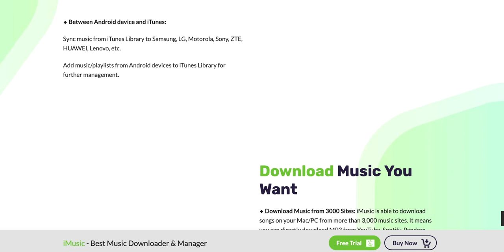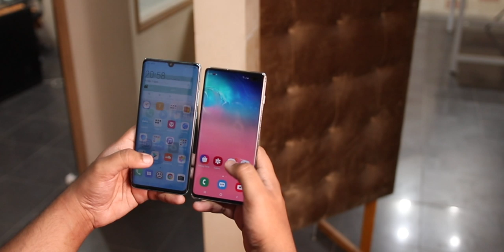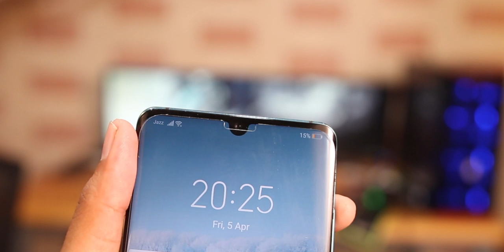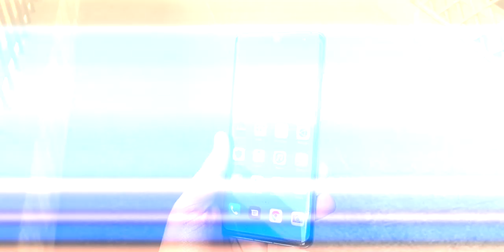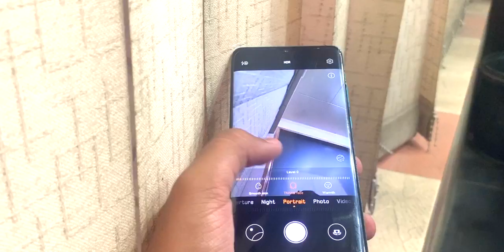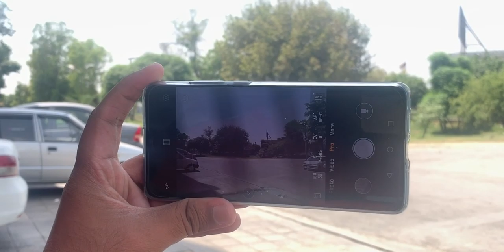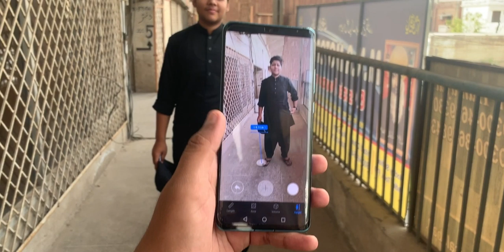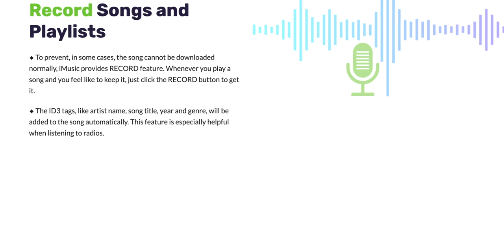P30 Pro Review | After One Month Of Use.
In this video i will be reviewing huawei p30 pro after using it for over a month as my daily driver. P30 Pro is one the most popular devices launched this year so is it worth the hype well for that you have to watch the video
Best iTunes Alternative to manage and transfer music- iMusic